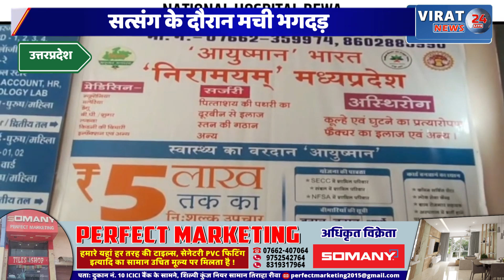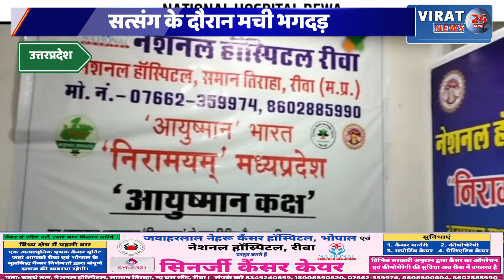हाथरस हादसा में घायल लोगो से मिलने अस्पताल पहुंचे योगी आदित्यनाथ